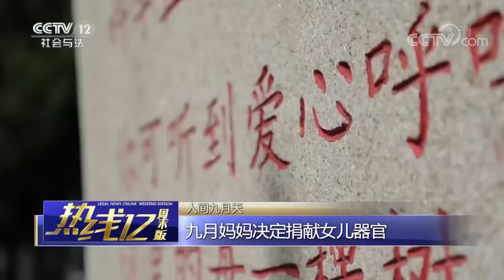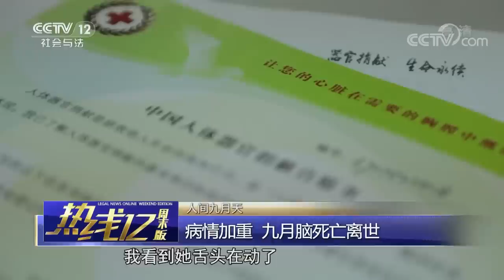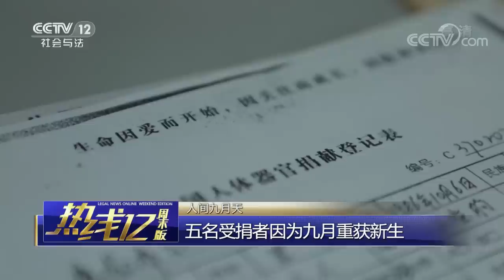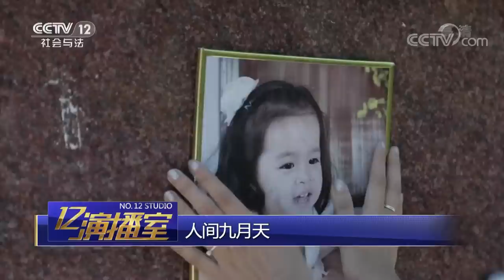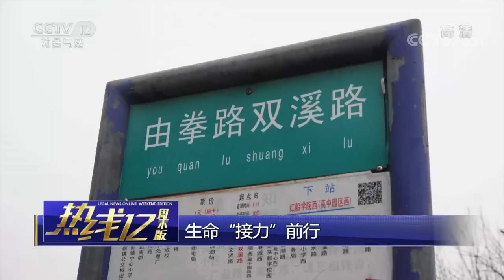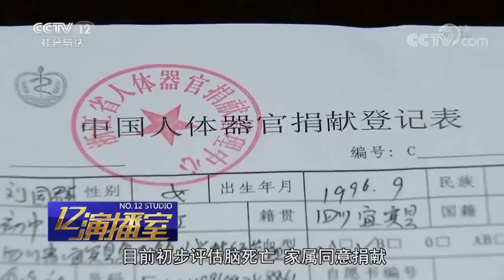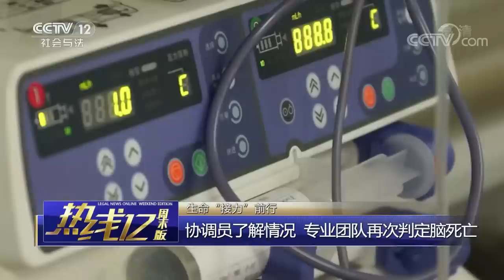《热线12》 20190630 人间九月天| CCTV社会与法